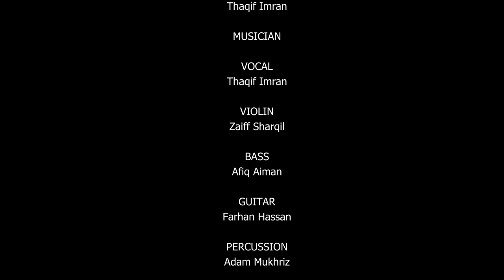Seloka Hari Raya | Cover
Taqiff - vocal
Paan - guitar
Afiq - Bass
Zaiff - violin
Adam - percussion

selamat hari raya to all enjoy!